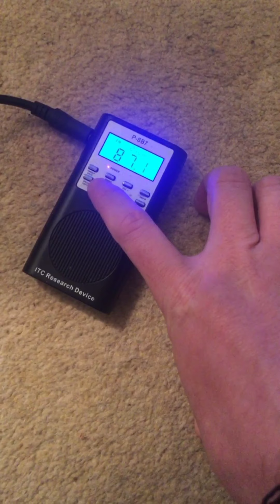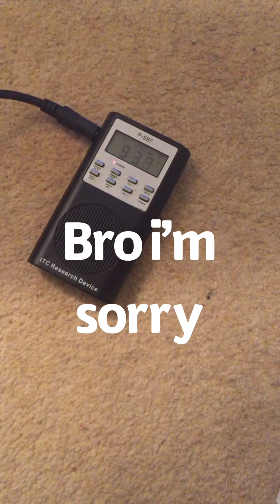Bankroll Fresh Celebrity Ghost Box Interview Evp